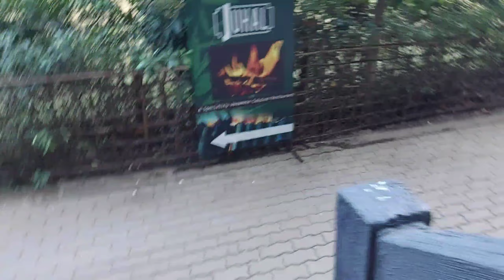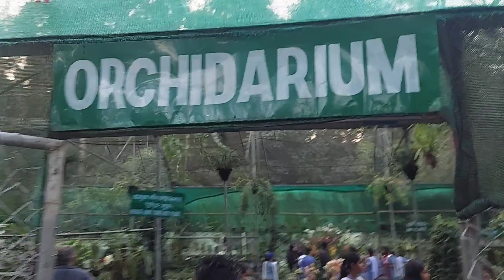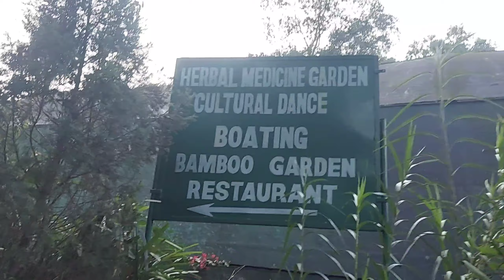OUR STAY AT BORGOS RESORT (PART 1) | CHRISTMAS EVE VLOG AT KAZIRANGA | ORCHID PARK KAZIRANGA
TODAY I HAVE SHARED A VIDEO OF OUR STAY AT BORGOS RESORT KAZIRANGA. HOPE U'LL LIKE IT...

 @Makeup & LifeStyle with Deepika